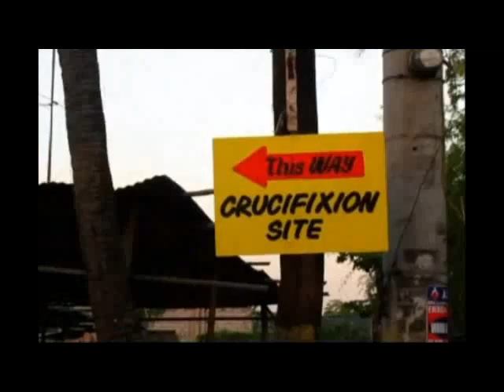Cinemalaya 2012 - Victor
Short Feature Category